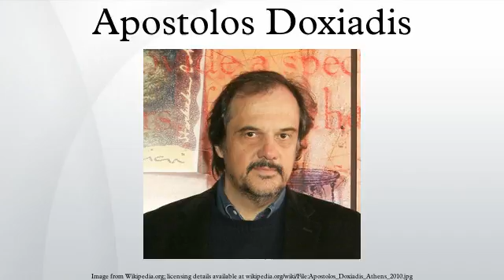Apostolos Doxiadis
Apostolos K. Doxiadis is a Greek writer. He is best known for his international bestsellers Uncle Petros and Goldbach's Conjecture and Logicomix.